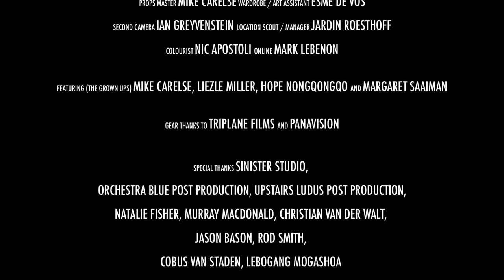Original Swimming Party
Original Swimming Party - Short Film

Directed by Amy Allais